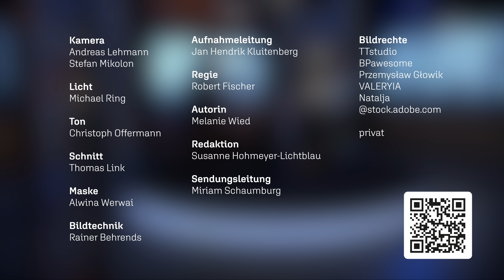Gewalttäter bittet um Vergebung | Frauen geschlagen, Drogen verkauft – Lebenswende erlebt!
Er ist kriminell und gewalttätig – auch Frauen gegenüber. Sie sind für ihn wie Gegenstände, die man benutzen kann. Rapper *René Niebisch* empfindet für Frauen eine tiefe Hassliebe. Er weiß, warum er keiner Frau vertraut und immer wieder handgreiflich wird – aber er findet keinen Ausweg. Dass er mal all die Frauen, denen er Gewalt angetan hat, um Vergebung bitten würde, hätte er nie gedacht.

Dieser Beitrag aus der Sendereihe ERF Mensch Gott ist eine spendenfinanzierte Produktion von ERF - Der Sinnsender.

Wir weisen darauf hin, dass die Beiträge der Interviewpartner und sonstigen Gäste allein deren Ansichten wiedergeben und nicht die Meinung der Redaktion. Der ERF macht sich die Äußerungen der Interviewpartner und Gäste nicht zu eigen. Widersprüche in den Aussagen der Interviewpartner und Studiogäste sind im Rahmen der Meinungsfreiheit grundsätzlich hinzunehmen.

Du möchtest enger mit uns verbunden sein und deine Freunde für uns begeistern? Dann werde unser Botschafter und erhalte exklusive Informationen und tolle Give-Aways zum Verschenken, damit auch andere ERF Mensch Gott kennen lernen

00:00 - Intro
00:27 - Einleitung
00:48 - Schießerei in Texas
05:50 - René: „Frauen waren Gegenstände.“
10:13 - Zurück aus Amerika – René wird Papa
15:08 - Die Eingebung
18:33 - René: „Gott macht es möglich.“
22:46 - 180 Grad Wende
26:20 - Gangsterrap ⇒ Gospelrap
27:31 - Outro